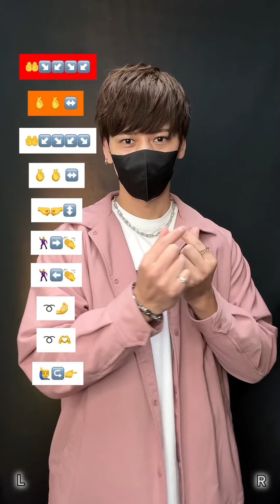【TikTok まとめ】マネしやすい！絵文字ダンスメドレー2024🕺🕺🕺